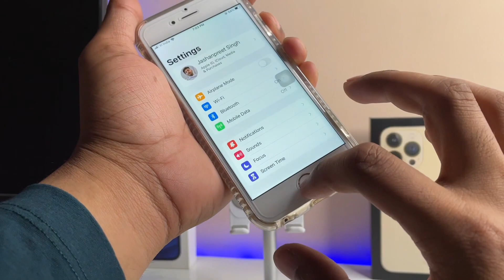iPhone not Turning On - How to fix iPhone not working